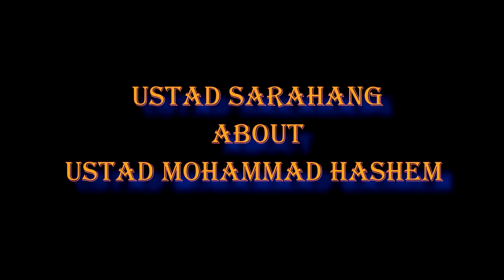Ustad Sarahang about Ustad Mohammad Hashem